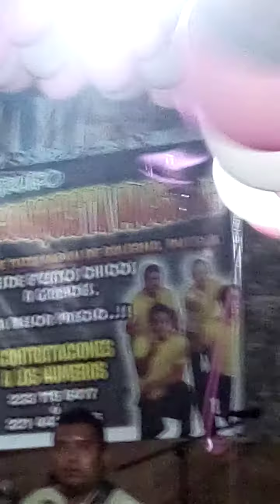a si se disfruta una boda en la sierra Norte de Puebla